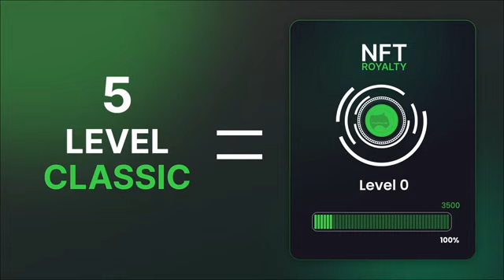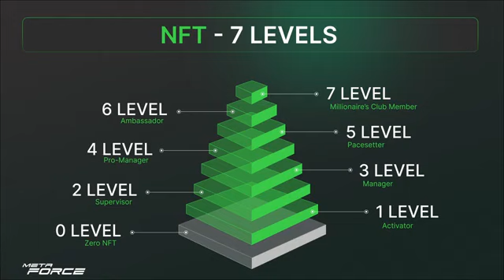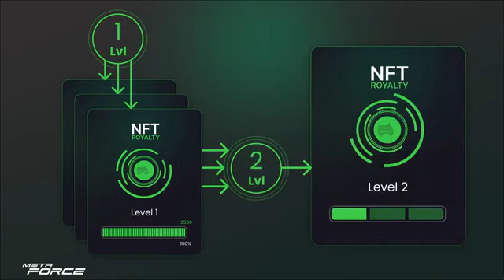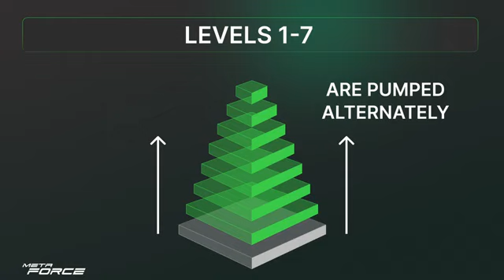New update whats say Mr. lado Royalty NFT program pre-launch. Statuses in Meta Force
Announcement of the Royalty NFT program.
These are status NFTs that are associated with the Meta Force matrix programs.
Thanks to these NFTs, even the Classic program has a passive income component - and, most importantly, this is not a bubble, but an economically justified income.

*Steps to register in Force*🚀

Step 1 : Copy the Link 👇🏻👇🏻👇🏻

Step 2 : Paste the Link in your Dapp browser (Trust wallet or Token pocket or Metamask on Pc)

Step 3 : Tap on *Signup now*

Step 5 : Approve your transaction by clicking *“Confirm”* to register your ID and wait for transaction to success ✅

Step 6 : After Registration, Select the levels one by one and click on *”ACTIVATE”*

You have been registered and activated levels successfully ✅

meta फ़ोर्स की टॉप लिंक मिलेगी ।। गारंटी के साथ  मेरा Forsage eth से लेकर Busd तक सभी मे टॉप लिंक है । मेरे साथ 5000+ community Forsage में है । ग्रुप जॉइन जरूर  करे ।

Join META FORCE with Me । Have Top link Share । i have 5000 + community in Forsage । More spillover and Nonworking income benifit ।

TRUST wallet कैसे

I make all Video for our knowledge and Information pls any invest u are money first read care fully about plan and company profile after invest ..

And  promote u are any plans

Promote u are plan its Open Groups Anyone Want to share Here Legit or Right plan Share
join groups & share u are Crypto Plan , airdrop s , new coin anyone

force classic plan
force forsage
forsage force
FORSAGE FORCE plan hindi
classic force
CLASSIC FORCE plan hindi
force classic plan hindi explain
meta force classic plan hindi explain
forsage force classic plan hindi explain
forsage force  plan hindi explain
forsage new update plan
force coin
forsage nft
forsage metaverse
plan by mr lado
meta force me id kese lagaye
meta force joining process
forsage me Id kese lagaye
मेटा फ़ोर्स में Id कैसे लगाए
meta Force जोइनिंग प्रोसेस
Meta force में कितन्व slots buy करे
कितने slot
कितने लेवल
force में कितने level